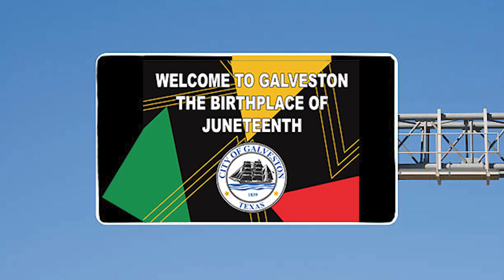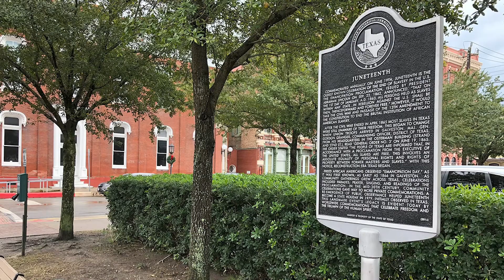The Birth Place of Juneteenth Sign